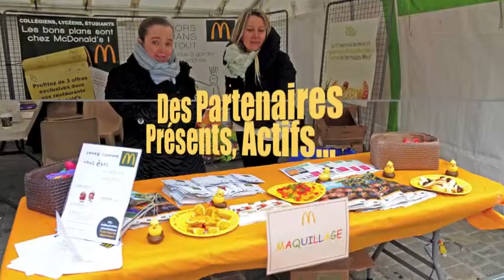Vidéo souvenirs des foulées Valenciennoises 2013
Vidéo souvenir des foulées de Valenciennes 2013 qui retrace l'ensemble des moments fort de la journée du 24 mars 2013